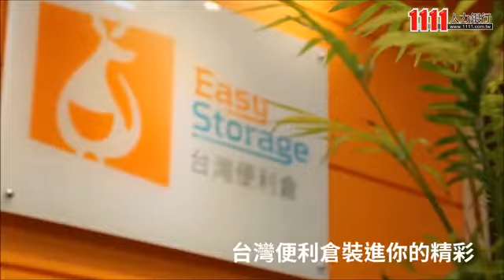台灣便利倉股份有限公司企業介紹影片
台灣便利倉股份有限公司